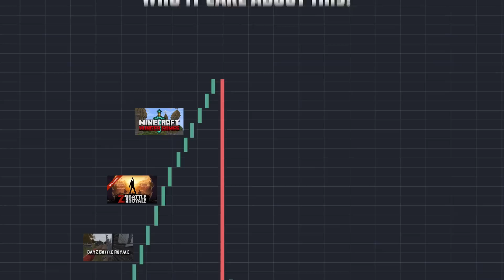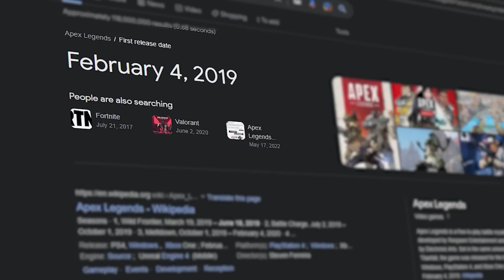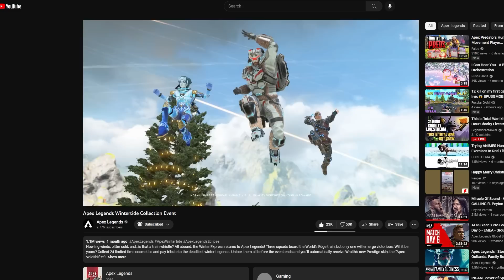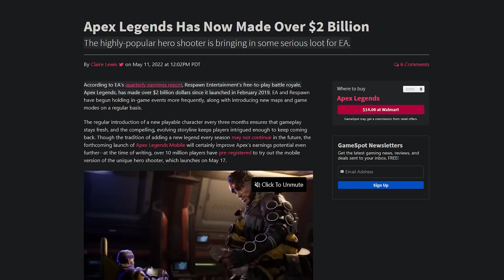Uninstall Apex Season 15.EXE in 2023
+ersona 5 OST - Getaway . Arrest
 +Bloo Bay Beach - Paper Mario Color Splash OST
 +he Witcher 3- Wild Hunt - Drink Up, There's More! Extended
 +Life is - Cosimo Fogg
 +Happy jazz - by Oleg Kirilkov
 +Goofy Ahh Phonk (Bababooey type beat)

© CREDITS :
-Thordan Smash
-Grrt
-Skeptation
-The Gaming Merchant
-Diceboi
-Mok3ysnip3r
- Twolol
-Retro-Spect
-Raynday Gaming
-Ayy_TonyRomero
-justapexthings

-Tks to:
All of our fans :3